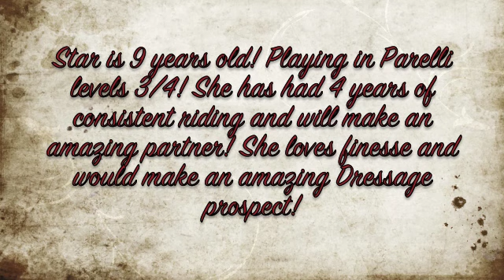Star 'Luke at Me'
'Luke at Me' Star is an amazing mare! I hate to sell her but I just don't have enough time for her! She is such a gorgeous mover and is so willing to please. She has been ridden out and is rock solid! She is not a beginners horse! She has big movement that will be appreciated by someone who has knowledge with bigger dressage kind of horses. This mare is very expressive and so much fun to be around! She has been here for 4 years now and been my personal horse! Laura (the rider on her in the video) Has been riding her this summer because she wanted to improve her finesse riding! She has done an amazing job! This mare has the potential to take anyone where ever they want to go!